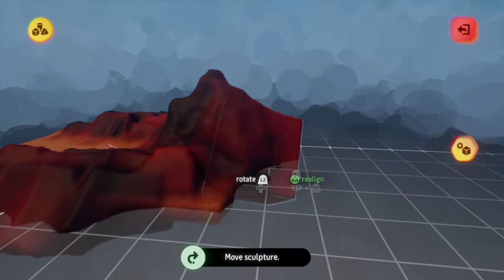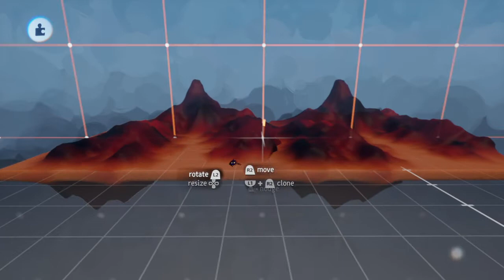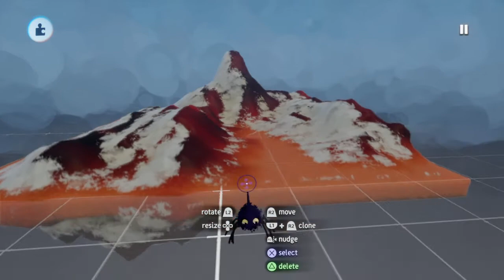Snowy Mountain (low thermo)